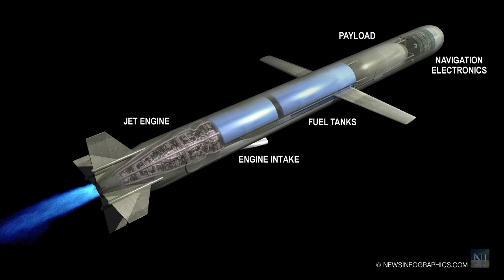Tomahawk Missile Diagram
Animation shows the launch and interior parts of a generic Tomahawk Missile. Begins with the solid booster motor that is ejected once the craft reaches flight speed, then the tail fins and wings unfold and the airscoop is exposed ducting air into the turbofan engine. Guidance is controlled by an inertial guidance system, GPS and terrain contour matching. Accuracy is said to be within 10 meters. The cost is approximately 3 million dollars for each. Existing systems are all currently sea launched from ships or subs.

Animation is in 720 HD and can be used free of charge with permission from NewsInfographics.com